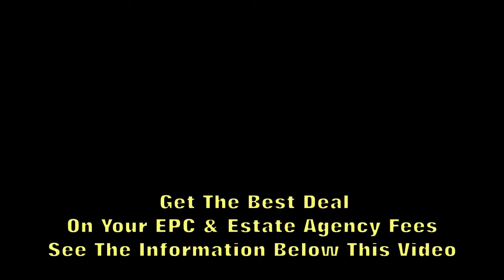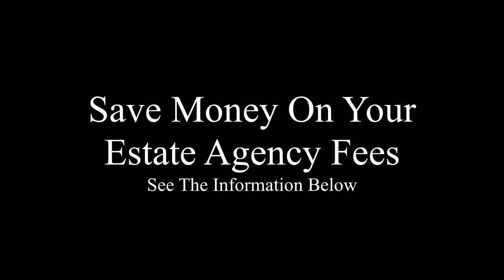energy performance certificates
energy performance certificates mv mvend